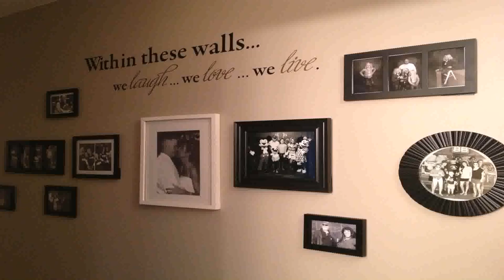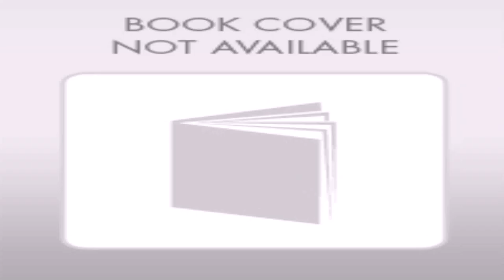Home Decor Ideas With Photos - Gif Maker DaddyGif.com (see description)